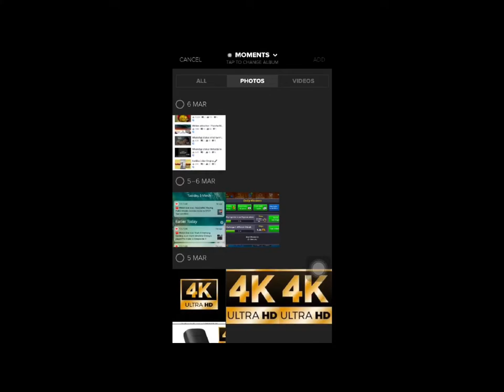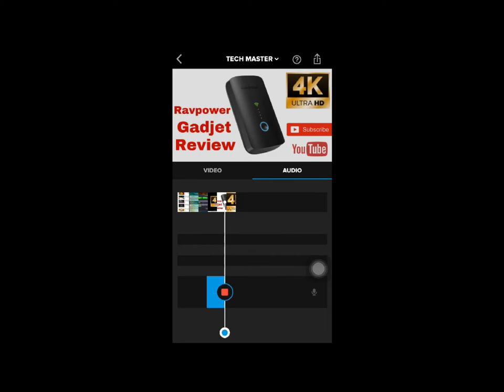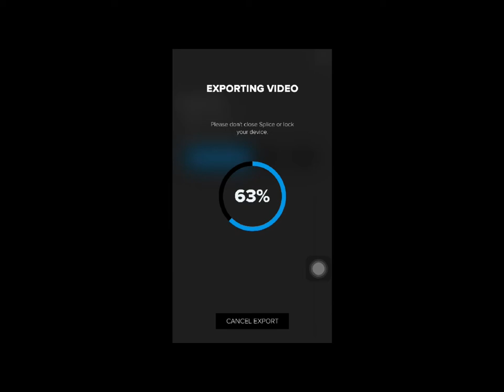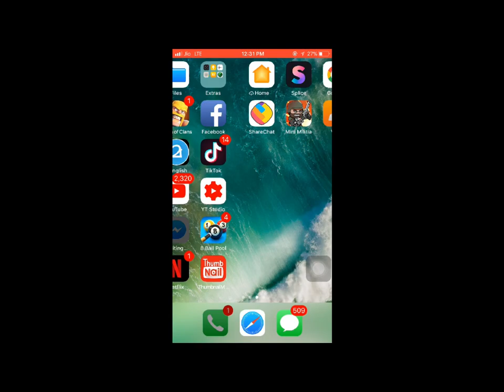Splice video editing app for both IOS & android | Tech Master Sangeeth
Splice app for IOS: Splice - Video Editor & Maker by Bending Spoons Apps IVS

thankyou